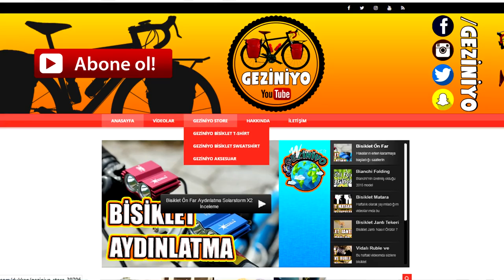Geziniyo Bisiklet Kanalı Yeni Sezon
Yeni sezonda Geziniyo bisiklet kanalı olarak birçok yenilikle karşınızdayım.İki aylık zamanda bisiklet üzerine başta atölye olmak üzere birçok yenilik yaptım :)
Bu sezon yine bisiklet tamir videoları, bisiklet ürün incelemelerim devam ecek. Ayrıca vloglarda yeni bir seri oluşturacağım :) Ayrıca artık yeni bir websitemiz ve sizin için hazırladığım ve tüm geliri Unicef'e bağışlanan bir online ^satış bölümümüz var :)